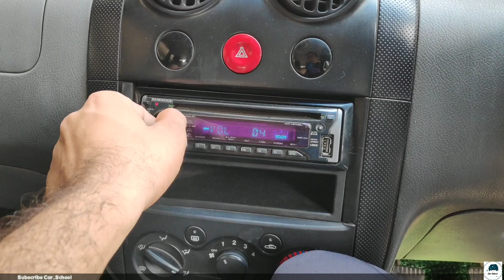Chevrolet Aveo UVA LT | Honest Review After 80000 kms &Test Drive | Hindi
good car for new learners .
if you want to buy a cheap car than you can go for it
mileage is low 10-14km/l
Pickup is not exciting normal pick up

Second hand car you will get in 40-80k max